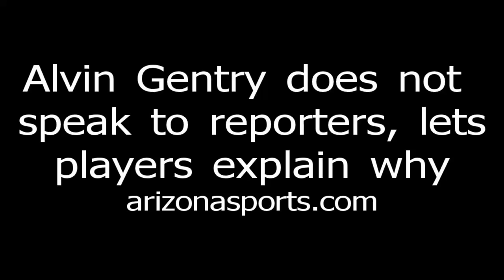Gentry walks out after practice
Suns head coach Alvin Gentry does not speak to reporters after practice, players explain why